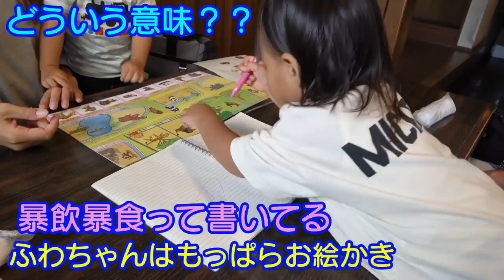【1日密着】家族でお出かけ！牧場でソフトクリーム！男女双子赤ちゃん生後1歳10ヶ月Daily coherence.Twins ate an ice-cream cone at a ranch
二卵性男女双子赤ちゃん生後1歳10ヶ月(691日)今日はパパが平日休み！久々に家族でお出かけ！2人とも牧場の動物とソフトクリームに大興奮！素敵なプレイランド発見！そして初めてのほうとう！！

【生後3ヶ月の赤ちゃん】1日ルーティン　24時間密着！　【Daily Routine with 3 month old baby】

【密着】1歳双子のリアルな24時間！～生後1歳4ヶ月編～【育児日記】One day for mixed twin babies ～Real TWINS 24 hours

赤ちゃんの1日【年子姉妹 1歳&1ヶ月のスケジュールに密着】One day with a baby